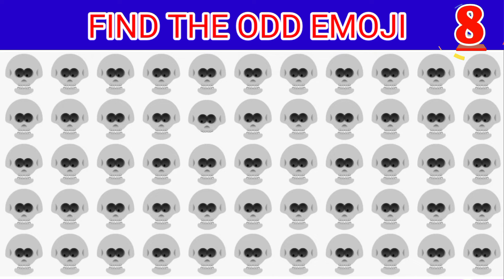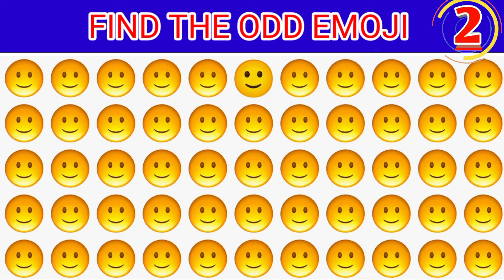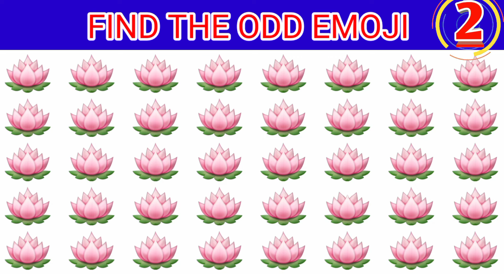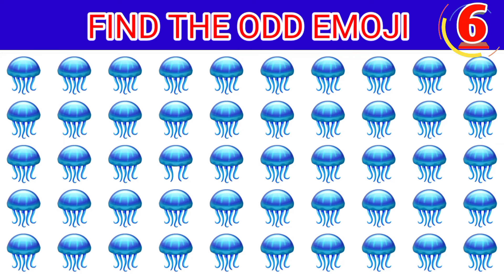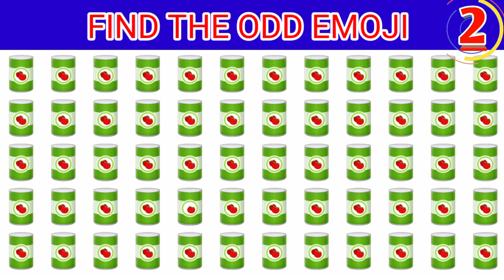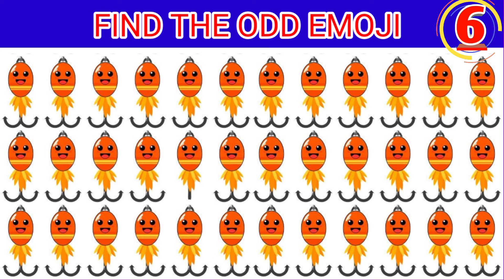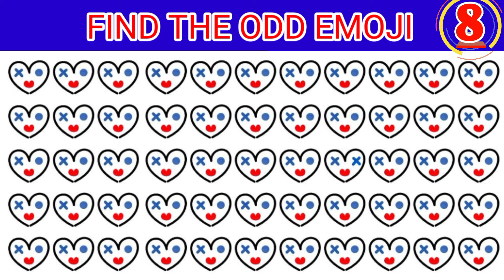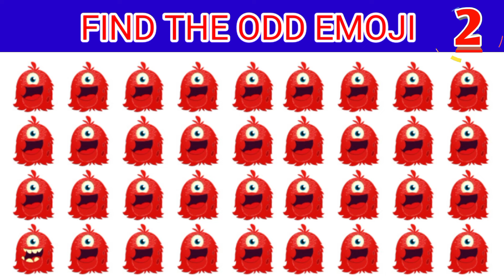FIND THE ODD EMOJI OUT in this Odd Emoji Quiz 052 || Odd One Out Puzzle|| Find The Odd Emoji Quizzes